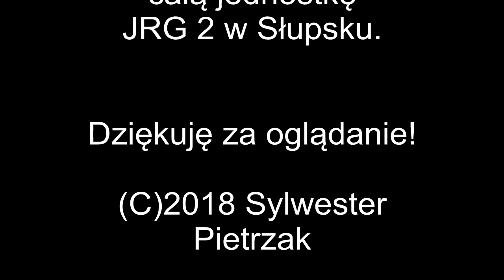JRG 2 Słupsk : Pojazdy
Pokaz pojazdów w realnej jednostce i porównanie z pojazdami z lego wykonanymi przez mnie.
Wozy to:
342[G]21
342[G]25
342[G]43
342[G]53
342[G]90
342[G]P1
342[G]P3